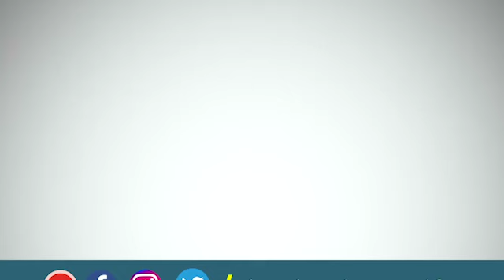అత్తగారిఇంట్లో ఒక రోజు ఇలా గడిచింది | Vijayawada DIML | VijayawadaVlog | The Telugu Housewife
In this video, I have shown a day in my life in Vijayawada. Do share your experience in the form of comments.

About Me:
Our channel primarily focuses on “Unique food recipes, Terrace gardening procedures, cost-effective Beauty techniques, Travel experiences”. Being born and brought up in the countryside and observing my father’s hard work as a farmer, I have been keen on agriculture and its related aspects since my childhood. As a Housewife that too in a Joint family made me explore and create new recipes for my family. With the support of my family, I have excelled in a beautician training course conducted by SETWIN, this gave me enormous experience and supported me in a crucial phase of my life.
        Being the daughter of a farmer, the better half of an entrepreneur in the agriculture allied industry, and the mother of an agriculture graduate shaped me into a successful terrace gardener. My daughter is an International Skating Champion which made us visit different countries for skating competitions all over the world, I’ll be sharing my travel experiences with you, I will also do Vlogs-- Yours Truly